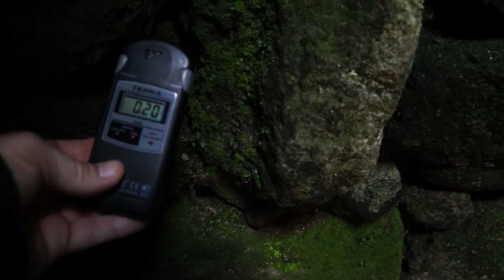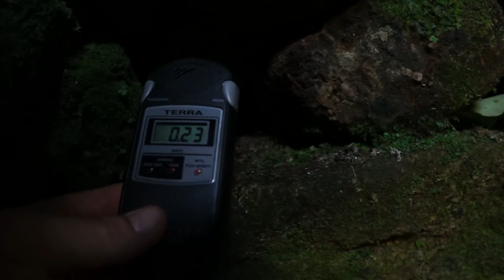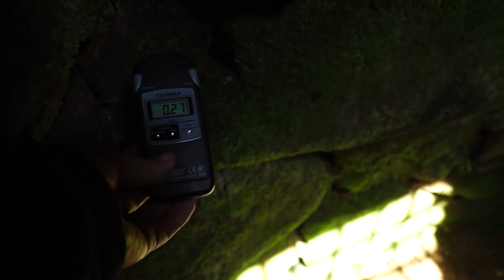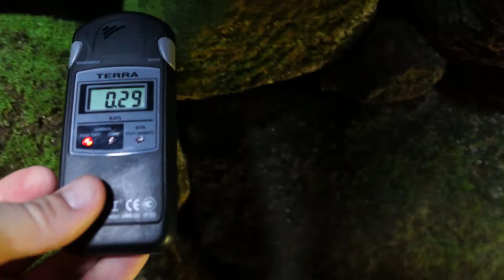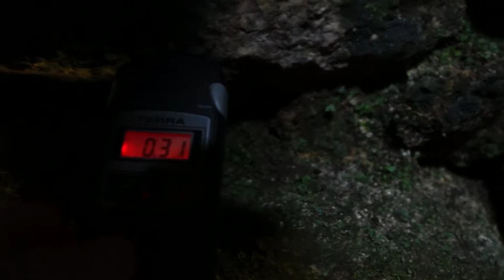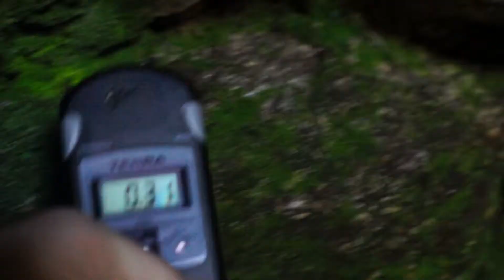Carn Euny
Unusually high background radiation inside and ancient underground cave.